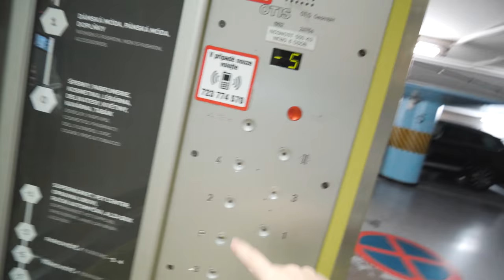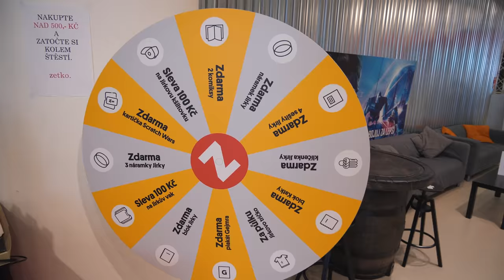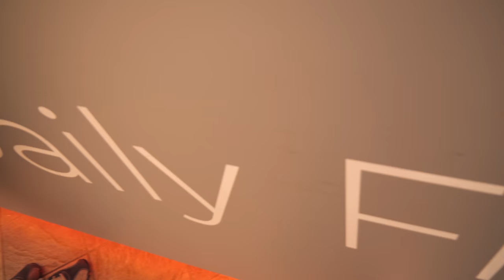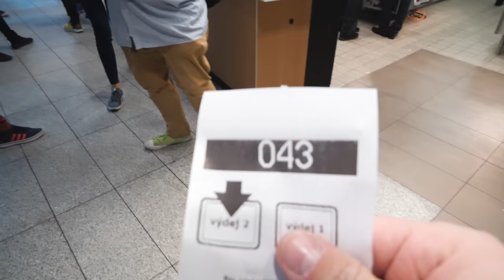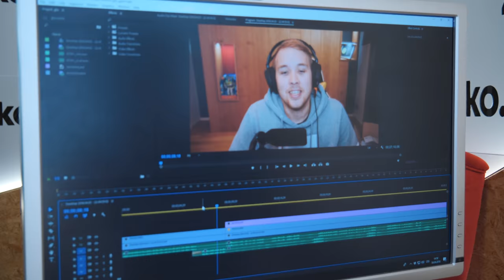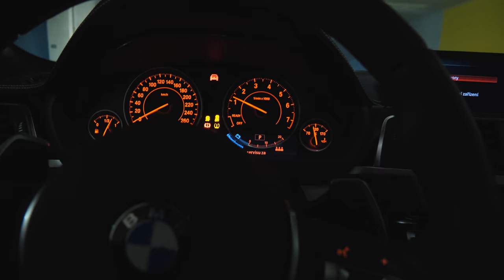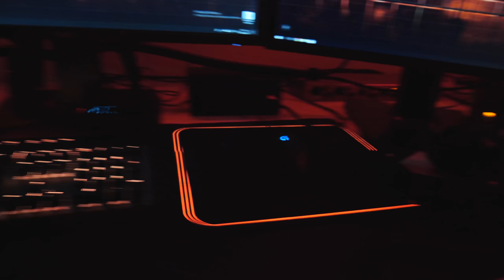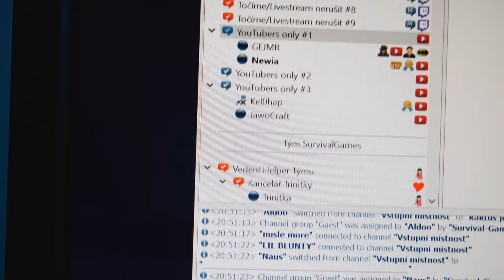Studio upgrade [ VLOG ]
V dnešním vlogu si jdu po nemoci konečně zase zacvičit a hlavně vám ukážu moje nové studio doma!

Díky, že mě sledujete. Každý LIKE nebo zajímavý komentář mě potěší.

Snapchat • JirkaKral

Nejčastěji mě můžete potkat v podniku ZETKO ve třetím patře OD Kotva v Praze. Stačí mě sledovat na sociálních sítích, kde většinou hlásím, kdy tam přesně budu.

► EDIT by: Štefan

► Adresa:
ZETKO - Jirka Král
Revoluční 1